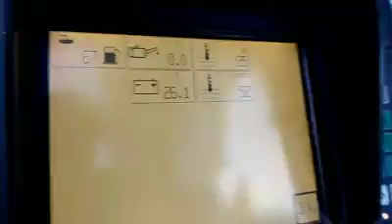What's wrong on computer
Computer show problem